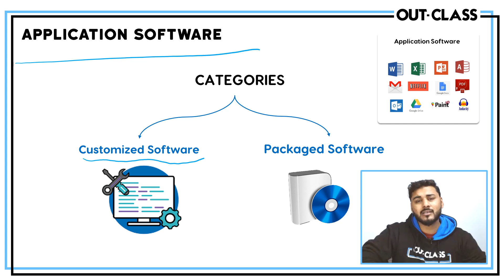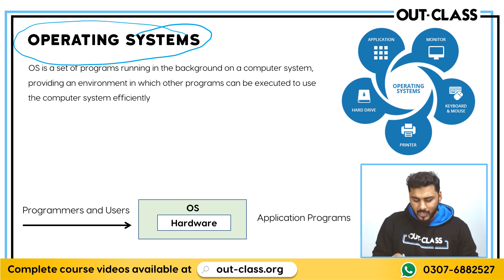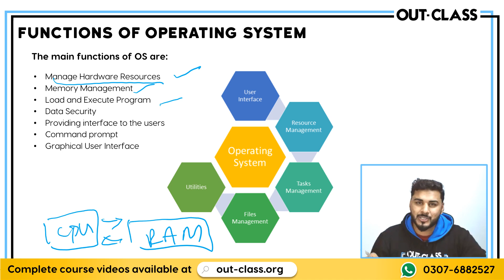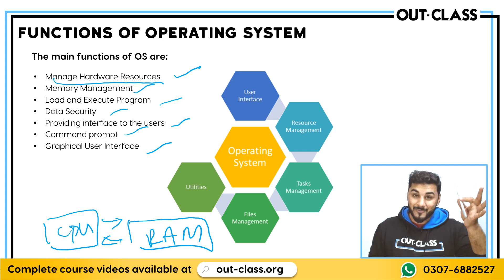OUT-CLASS | Entry Test | Computer Science | Discover the Magic of Application Software & OS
Looking to ace Computer Science to boost your ECAT or FUNGAT scores? Look no further! Join Out-Class on an exhilarating journey as we delve into the captivating world of Application Software and Operating Systems. 🖥️

In this video, we demystify these crucial concepts with expert insights and practical examples. Gain a deep understanding of optimization techniques, troubleshooting methods, and how to unlock the true potential of application software and operating systems! 💻

Want to test your knowledge about application software systems?  Show off your CS skills with our FREE quiz specially designed for this topic!

Need more? Avail this incredible opportunity to learn ECAT, FUNGAT or even MDCAT from the best instructors out there at just Rs. 4500!

And hey, this is just the beginning! Explore more entry test courses at Out-Class and begin your smart entry test prep.